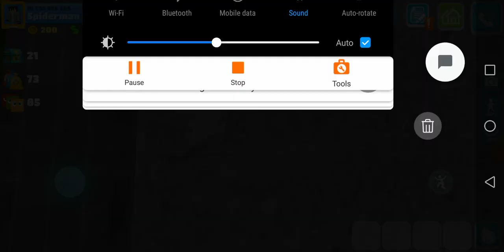spiderman homecoming and ben 10